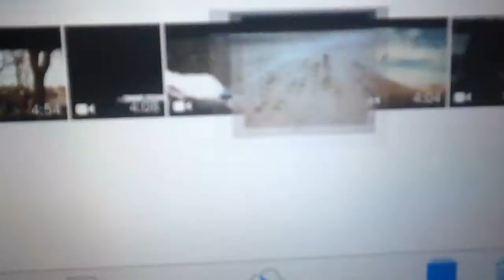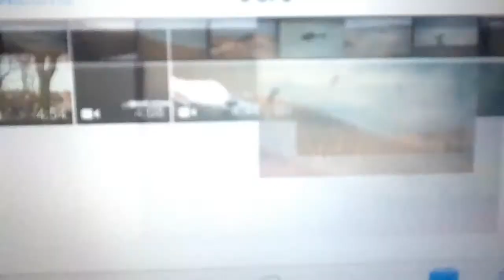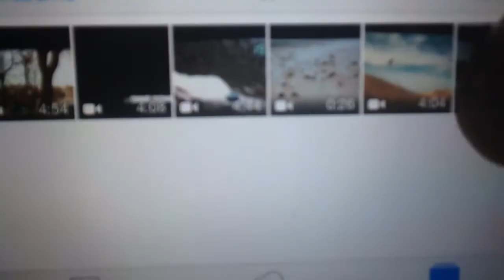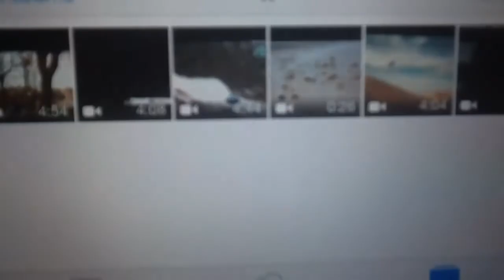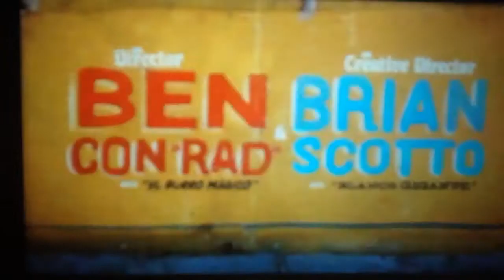DASHING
MUSIC VIDEO (ELECTRONIC).